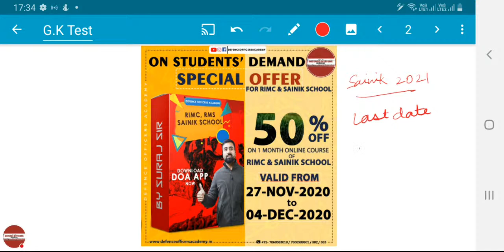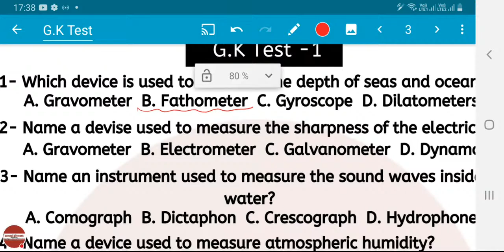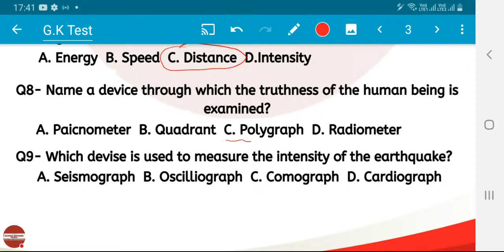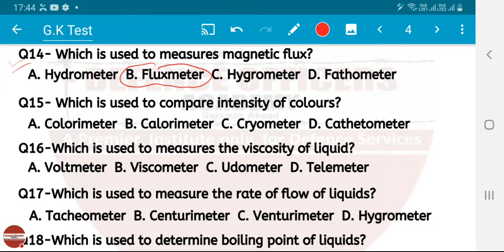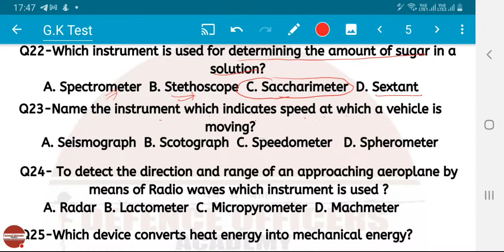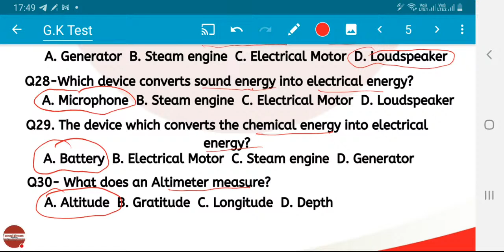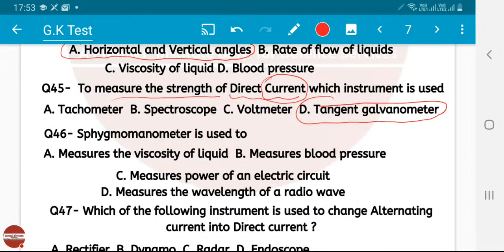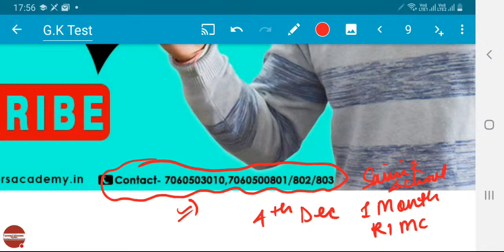GK Test 1 - Solution |Online Course